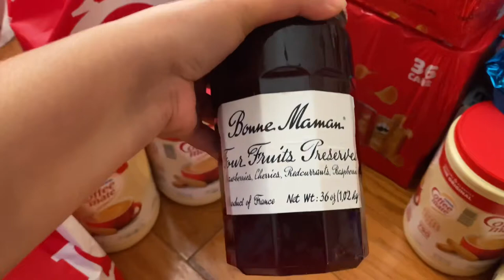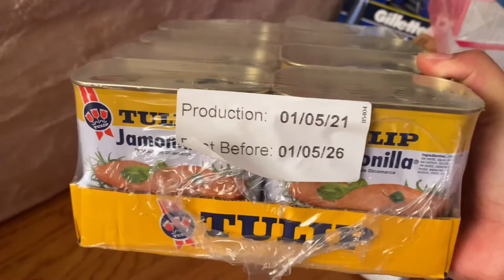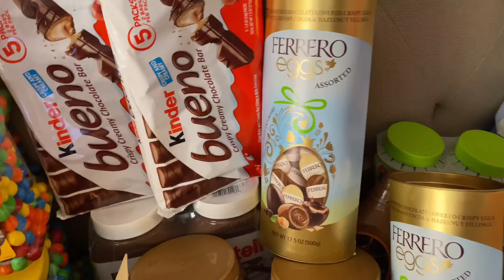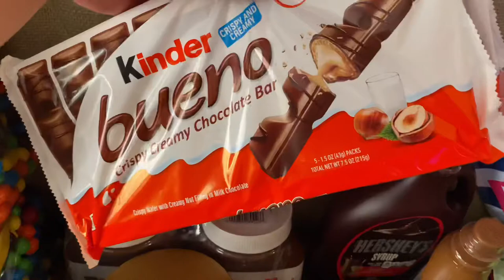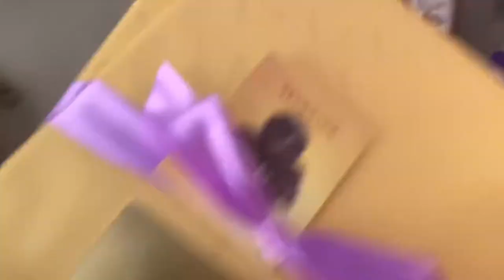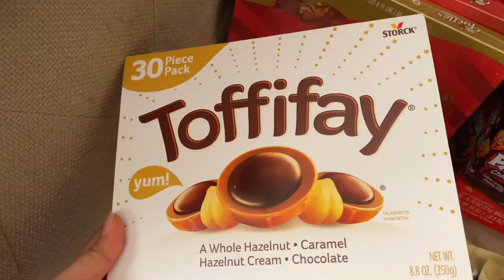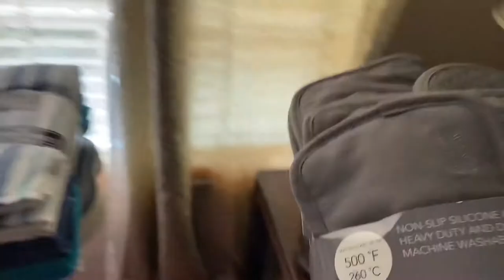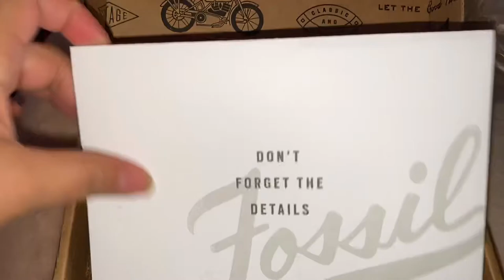MGA LAMAN NG AKING BALIKBAYAN BOXES 2021? GRABE PATI MGA ALAHAS NILALAGAY? USA 🇺🇸 to PHILS 🇵🇭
Hello everyone , it’s time of the year again to pack my balikbayan boxes. I hope you will enjoy watching this vlog . Thank you guys so so much for all your support!